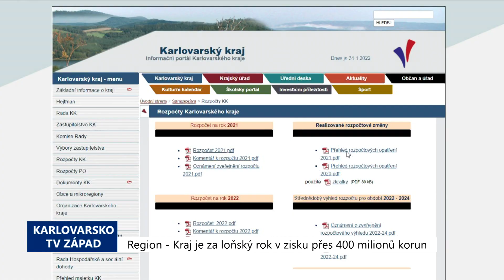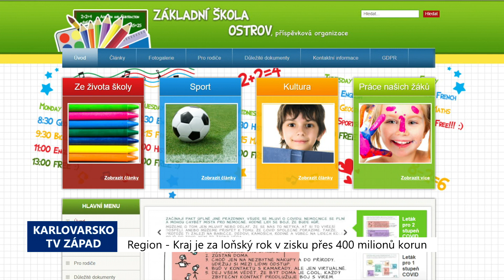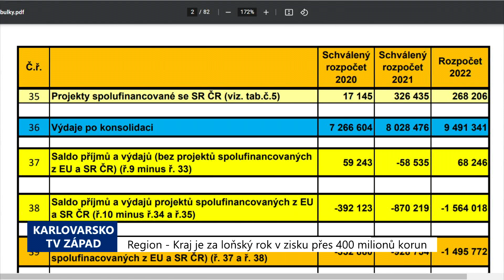Region: Kraj je za loňský rok v zisku přes 400 milionů korun (TV Západ)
Karlovarský kraj má k dispozici souhrnné výsledky hospodaření za rok 2021. Z původně předpokládané ztráty skoro 929 milionů korun, se dostal na plusový výsledek téměř 404 miliony.

"Těch příčin je několik. Jednak se příznivěji odvíjely daňové příjmy, jednak jsme byli příjemci dotací v průběhu roku. To znamená, že na konci roku s tímto pozitivním výsledkem jsme dosáhli historicky nejvyššího zůstatku na našich účtech přes dvě miliardy korun, což je v meziročním srovnání téměř o 400 milionů výš, když jsme přebírali hospodaření Kraje, zdědili jsme účty ve výši 1,6 miliardy korun," přiblížil hejtman Karlovarského kraje Petr Kulhánek.

Kromě vyššího příjmu z daní a dotací se na výsledku podílely podle Kraje také provozní úspory úřadu i jeho organizací. V neposlední řadě se kvůli covidové nákaze nekonaly některé společenské akce, zde se ale jednalo z pohledu rozpočtu o nevýznamné částky. Objem investic přitom zůstal srovnatelný z předchozím obdobím. Kladný výsledek umožní realizovat některé investiční akce.

"Velmi výrazně podpoříme jednu akci, která se nevešla do rozpočtu a to je kompletní zateplení a fasáda naší základní školy v Ostrově, ale podporujeme také více dotační program na obnovu malých kulturních památek, výrazně o 6 milionů korun, dáváme také 10 milionů korun navíc na podporu cestovního ruchu v podobě voucherů," vyjmenoval některé podpořené projekty Kulhánek.

Nově se také dočká nemocnice v Sokolově, kde se bude realizovat zateplení budovy D, což je akce spojená s obnovou oddělení následné péče a s financováním ve výši 16 milionů korun. Dále pak Kraj dá 5,2 milionu korun na projekt nového krematoria v Doupovském Hradišti a další finance mají jít na projekt v oblasti UNESCO.

Kraj také počítá s některými zvýšenými výdaji, které by mohly ovlivnit celkové hospodaření v letošním roce.

"I nás se dotkne nárůst ceny energií, bez ohledu na nákupy v předchozí době – ta fixace má stejně má nějakou omezenou platnost – tzn. my počítáme zatím výhledově s nějakou rezervou ve výši desítek milionů korun na dofinancování toho, co nám bude chybět v těch původně rozpočtovaných nákladech na energie," uvedl hejtman Petr Kulhánek.

Karlovarský kraj původně loni předpokládal, že bude hospodařit s příjmy ve výši 7,099 miliardy korun a s výdaji dosahujícími 8,028 miliardy korun. Na letošní rok se počítá s příjmy bezmála 8 miliard a výdaji 9,5 miliardy. Rozdíl mezi příjmy a výdaji rozpočtu ve výši 1,496 miliardy korun tvoří náklady na předfinancování a spolufinancování projektů s dotací z EU a z národních zdrojů. V provozních prostředcích kraj plánuje dosáhnout mírného přebytku ve výši 68 milionů korun.